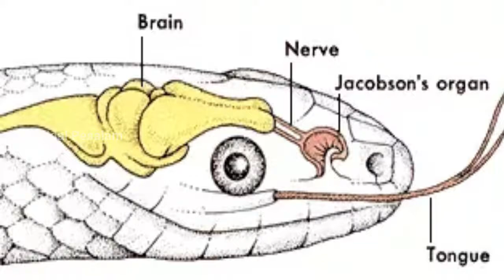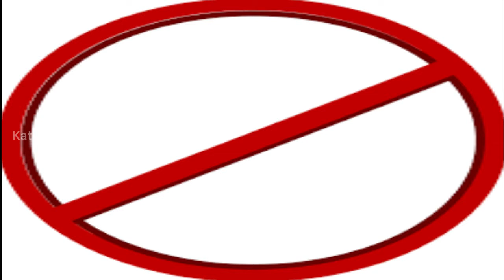பாம்புகள் பற்றிய வதந்திகள் அதன் விளக்கமும் | myths and facts about snakes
In this video, we will be seeing about the facts and myths about snakes. 1. In various states of India, snake festival (nagapanchami) has been celebrated by giving milk to the snakes, actually what happens? Does snakes drink milk? No, snake's can't digest milk and milk products because they lack the enzyme lactase. 2. Snakes can revenge because of killing his/her lover snake.its also a Complete false,snakes don't have capacity to store a memory in their brain. 3.snakes are not multi headed, it's an imaginary one and a clear photoshoped image. 4.snakes can dance because of snake charmers music, it's also myth.snakes can't hear high frequency sounds, while seeing snakes charmers music, snakes will have a fear and try to shake their heads. 5. Nagamani. Snakes actually don't have any kind of stones, the stones which gives good health and wealth are completely a false belief.
We have already done a video about snakes,